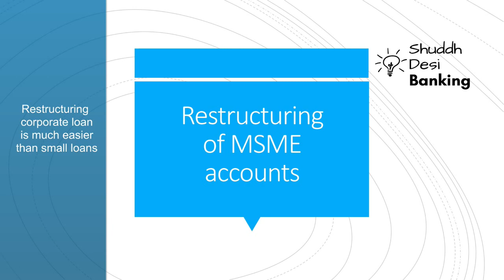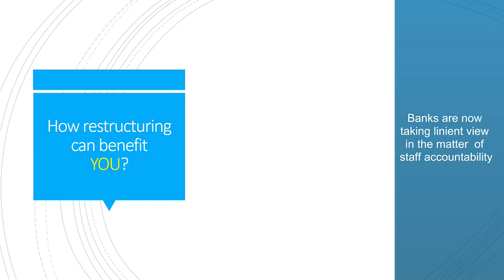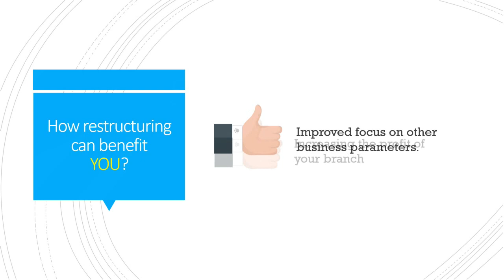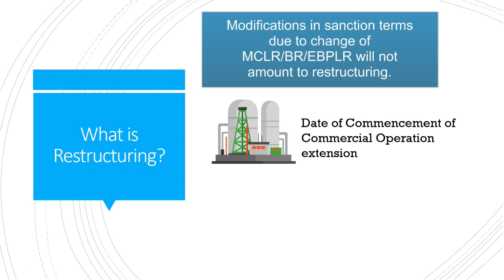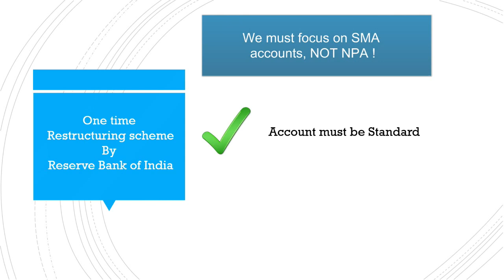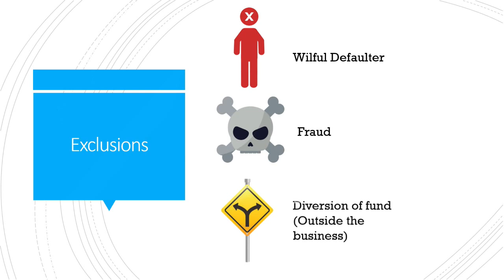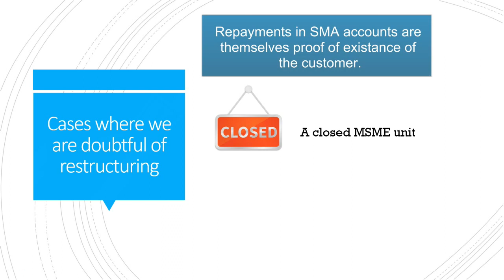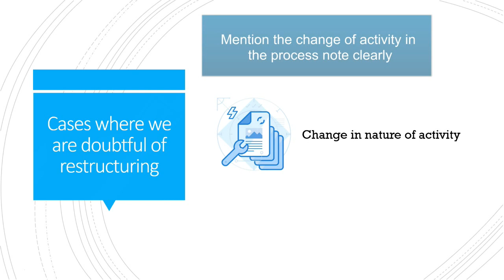MSME Loan Restructuring - RBI Norms Full Explanation(HINDI)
Are you under pressure of MSME Loan Restructuring loans but are not feeling confident about how to start? Watch this for your complete guide.
Reserve Bank of India has issued a new guideline to restructure MSME loans with the applicable timeline of 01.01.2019 to 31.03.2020. Many of us bankers are under the pressure of restructuring the maximum eligible accounts as possible within this tenure but are unsure of the process. This video summarizes the whole process and makes it easier for you.

क्या आप एमएसएमई ऋण के पुनर्गठन के दबाव में हैं, लेकिन इस बारे में आश्वस्त नहीं हैं कि कैसे शुरू करें? अपने संपूर्ण गाइड के लिए इसे देखें।

यहां हम बात करते हैं-
एक बैंकर के रूप में आपको एमएसएमई ऋण के पुनर्गठन के लाभ
एमएसएमई ऋणों का पुनर्गठन क्या है?
MSME के पुनर्गठन पर RBI की मुख्य विशेषताएं
इस निर्देश के बारे में गलत अनुमान क्या क्या हैं?

For those who want the definition-
‘Specified Period’ means a period of one year from the commencement of the first payment of interest or principal, whichever is later, on the credit facility with the longest period of moratorium under the terms of restructuring package.
‘Satisfactory Performance’ means no payment (interest and/or principal) shall remain overdue for a period of more than 90 days. (Now 30 days)
In the case of a cash credit/overdraft account, satisfactory performance means that the outstanding in the account shall not be more than the sanctioned limit or drawing power, whichever is lower, for a period of more than 90 days. (Now 30 days)

Our other tutorials -

Working capital-